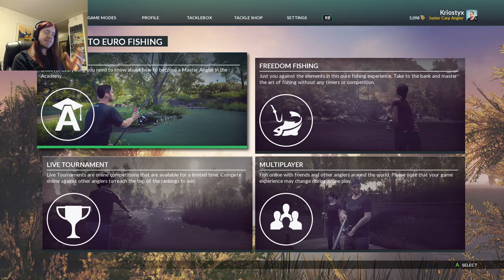Screw It, I'm Going Fishing! | Dovetail Euro Fishing Part 1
I've been so stressed with some games, I just wanna relax and take a breather while doing some soothing fishing! :D